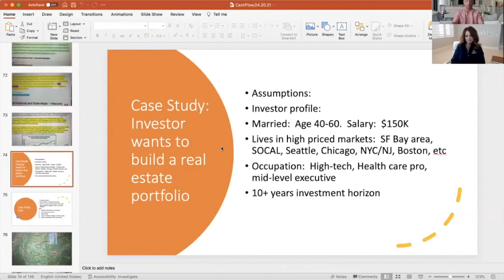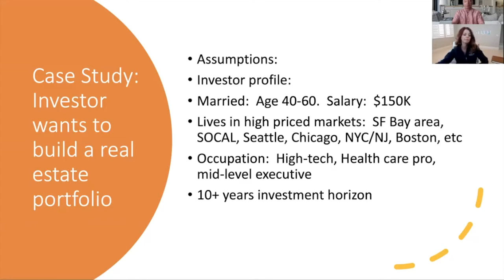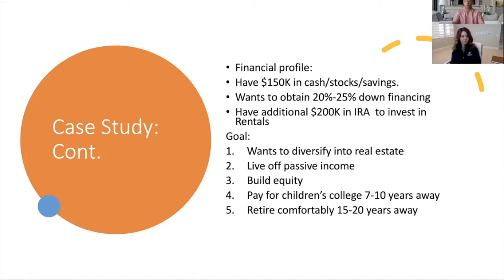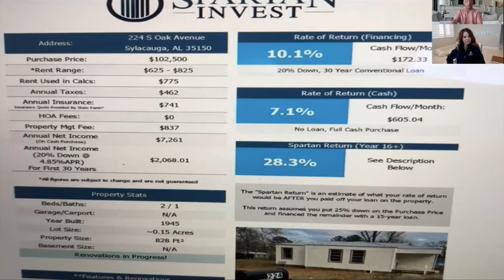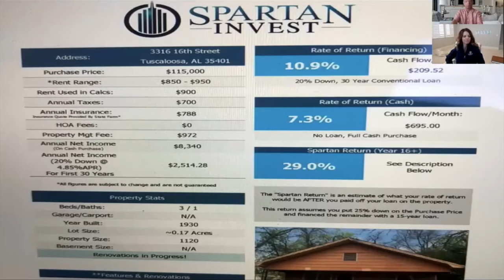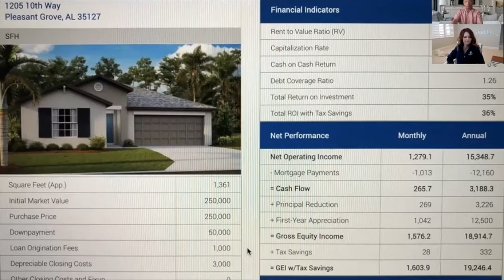How To Leverage A Turnkey System To Create A MASSIVE Investment Portfolio With “Part-Time Effort?"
This week, Seewing Yee is joined by Maureen McCann. The two reveal how you can start and ultimately succeed at building a massive real estate investment portfolio even with just part-time effort.

You’ll also learn:

- Why real estate still reigns supreme?
- The keys to achieving your financial freedom.
- The money needed to start your investment portfolio.

The Yee Real Estate Network has identified turnkey investment opportunities in a series of growth markets in the south & Southeast US.

You'll soon discover we have done all the hard work for you in the markets we are active in.

With our system, you can acquire more properties at an affordable price, optimizing your cash flow and the number of properties you can acquire at one time.

Investing the right way provides you with cash flow up front, but ultimately, it provides you with the real estate appreciation you desire over the long term.

Do you find it difficult to identify properties in your backyard that meet the right rent-to-value ratio? After acquiring a property, do you find it difficult to manage it on your own?

By connecting with the right network and purchasing turnkey properties with the right system, you can save time and avoid headaches associated with making an investment. Even if you are in another state, you can scale and grow your real estate empire on a part-time basis, stress-free!

Maureen’s turnkey solution may be your bridge to financial freedom, turning your dreams of passive real estate income into a reality. Maureen’s team offers a hands-free experience. She can help you identify, buy, and manage your investment properties for you.

The best part of this Maureen's solution is that it does not limit you to investing in your backyard. Instead, you can invest wherever the numbers make sense!

With Maureen’s system, you'll be one step closer to your goal of financial freedom through real estate. Her model allows you to scale your business as she scales hers. It is the ideal win-win scenario.

We can help get your real estate wealth-building strategy on track. SeeWing is a value-based real estate wealth advisor. He provides guidance, mentoring, and consulting services.

Topics Discussed
[04:00] The financial profile of our typical portfolio investor.
[08:00] The hybrid real estate market.
[10:02] Turnkey off-market properties are available.
[22:38] The key to achieving financial freedom.
[24:45] How Maureen and her team can assist you in achieving your financial freedom.

About The Yee Real Estate Network:

To succeed at investing and building wealth, surround yourself with like-minded experts. Become a network insider and the Yee Real Estate Network (for FREE). To join, complete the form on our

Once you join the network, you'll receive weekly market updates and investment opportunities, real estate education, and interviews with top industry leaders straight to your inbox that you just won't find anywhere else.

Helping investors invest out-of-state profitably and hassle-free is our specialty. We connect you with experienced real estate agents and experts in the hottest markets in the US. Our agents are experienced in locating profitable and cash-flowing investments.

Get loan pre-approval. Richard Advani offers loans as low as $80K.

Network Licensed Tax Advisor:
Richard Smith & Associates

Udirect IRA Services (IRA Custodian)
Kaaren Hall, CEO
Irvine, CA

The Entrust Group (IRA Custodian)
Bill Neville, Business Development Manager
Certified IRA Services Professional (CISP)

To set up a Checkbook Control IRA LLC:
Bernard Reisz

Leverage Your IRA with a Non-Recourse Loan
First Western Federal Savings Bank
Roger St.Pierre, Sr. VP
NMLS 768919

Asset Protection Attorneys
Would you like to protect your assets while you grow your wealth? Set up a private 45-min consultation with real estate and tax experts at Anderson Advisors? Click the link to set up your consult

Meet Our Certified Exchange Specialist®
James Callejas
Vice President | National Accounts
Investment Property Exchange Services, Inc. (IPX1031)